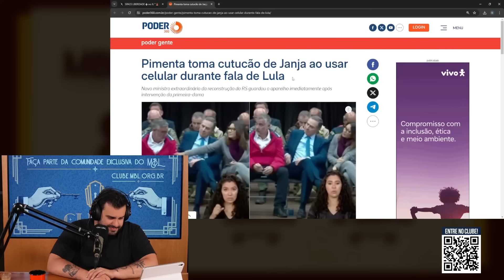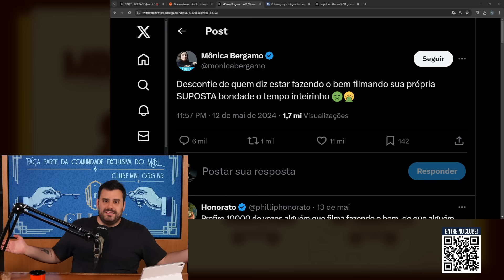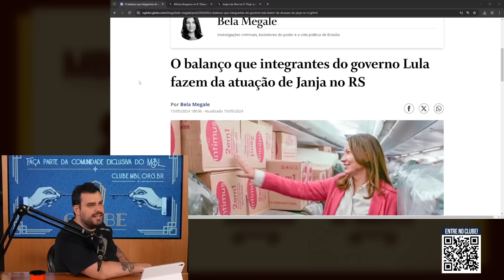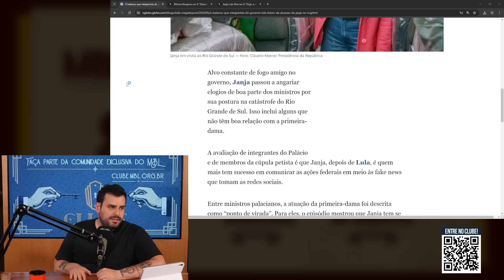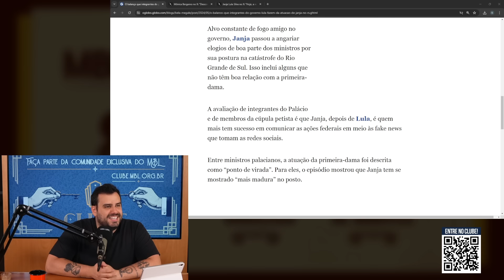JANJA DEIXANDO PETISTAS MUITOS BRAVOS! | Cortes do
Janja não cansa de causar. A primeira-dama (chega a ser difícil me referir a ela desta forma)  ultrapassa todos os limites do poder e do bom-senso, como nunca antes na história desse país aconteceu.

A cada oportunidade que a esposa de Lula tem para aparecer, ela mergulha de cabeça e toma o protagonismo diante de um senil e submisso governante. Felizmente, a cada dia mais, enxergam seus erros e exageros - tantos que, até mesmo a cúpula petista demonstra insatisfação com tamanho protagonismo que ela cavou através de Lula.